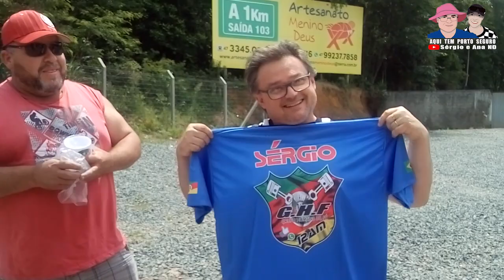🐒Seção de recordações: Paguei 2 micos - 090222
Paguei dois micos. Momentos memoráveis, de recordacões ao longo destes anos que estamos no trecho com os parças.

O  1ª no assalto da cozinha por convite do meu bom Fábio e o 2º mico veio no encontro que tivemos ali no km 104 da 101 com meu bom  Humberto Fuks.

Motorista de ônibus e caminhão, piloto de helicóptero e avião, apresentar o que você faz no dia a dia, enaltecer a tua profissão, valorizar o profissional, aprender com você , poder conversar e trocar umas ideias em busca do bem estar é o foco deste canal.

Equipamentos para gravações dos vídeos:
-Câmera Cannon SX400 IS
-Câmera Cannon SX60 HS
-Celular Xiaomi Mi9

Se você chegou até aqui é porque gostou do nosso trabalho, então se inscreva em nosso canal, clique no sininho na opção "TODAS" e acione as notificações para receber nosso conteúdo assim que o mesmo for ao ar.